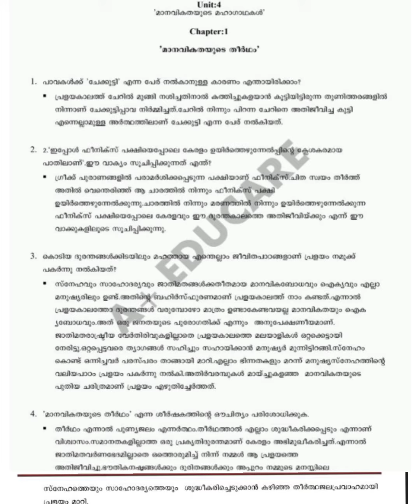Class 8 കേരളപാഠാവലി മലയാളം chapter 4 lesson 1 മാനവികതയുടെ തീർഥം Text book question and answers